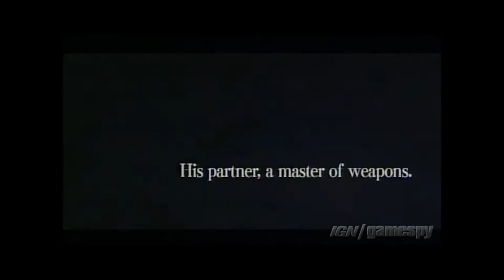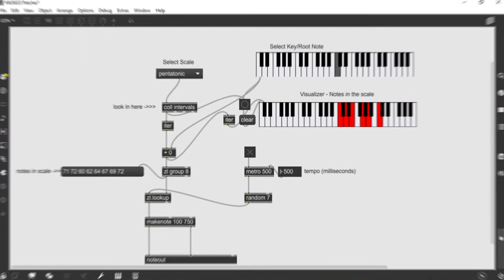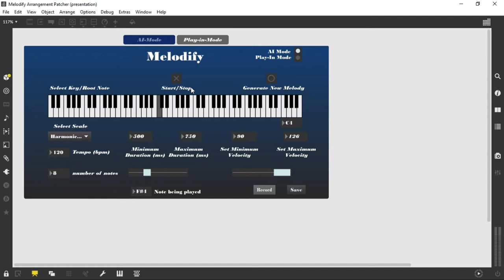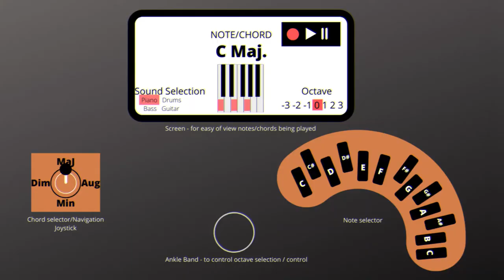I Left Medicine to Study Music for a Year | Here's What I Learned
This video addresses a common question I get from people (mostly other medical students) when they find out that I took a break from Medicine to study Music. They usually ask me, what did you learn?
All is revealed in the video.
Time stamps:
00:27 - General thoughts
3:02 - Film Music
4:26 - Studio Recordings
5:19 - Collaborative Projects
6:15 - Interactive Sound (Coding)
8:04 - Dissertation
8:33 - Other Musical Experiences
9:13 - Final Thoughts